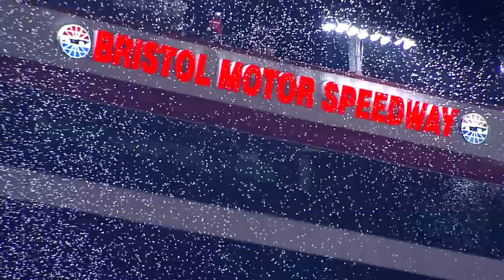Top Five Moments from Bristol Motor Speedway (2013)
Never a dull moment, check out the top moments from Bristol Motor Speedway!